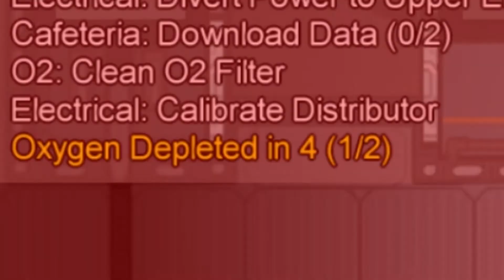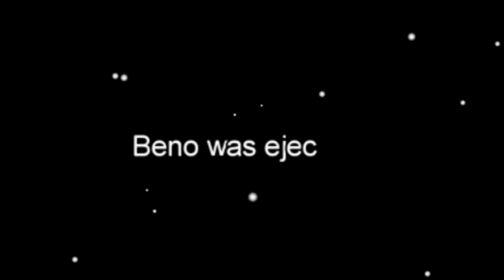LE PIRE DUO D'IMPOSTEURS ! (Among Us)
╔ ٠◥▼◤٠ ╗
Cette description est bien inutile puisqu'effectivement personne ne la lit. Pourtant c'est intéressant ce qu'on y raconte...enfin je crois ?
╚ ٠◢▲◣٠ ╝

╔ ٠◥▼◤٠ ╗
╚ ٠◢▲◣٠ ╝

╔ ٠◥▼◤٠ ╗
- Ma Config PC :

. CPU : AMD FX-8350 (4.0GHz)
. GPU : MSI GTX 1050ti (4 GO)
. RAM : 2x8 GO DDR3
. MB  : ASROCK 970M Pro3
. HDD : 2x3 TO
. Alim: Corsair VS-650W
. Micro: Auna CM900 USB
╚ ٠◢▲◣٠ ╝

╔═══٠◥▼◤٠═══╗
Partage,
Commente,
ça fait zizir !
╚═══٠◢▲◣٠═══╝